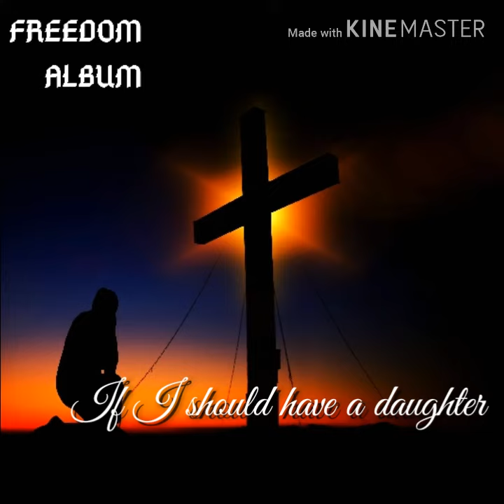If i should have a daughter